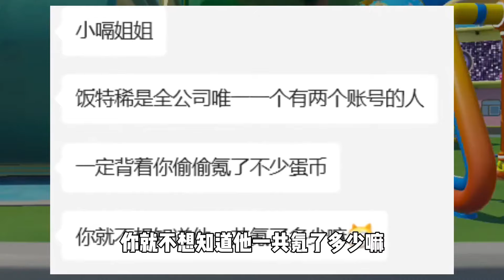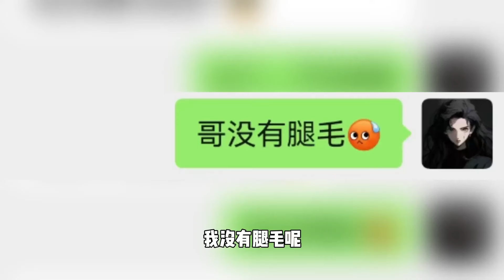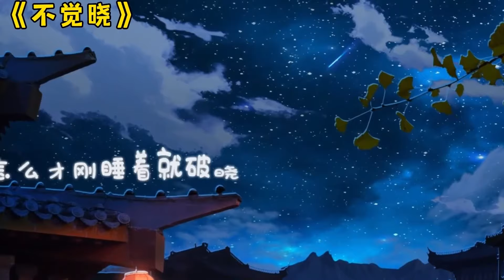【合集】蛋仔派对：迷你世界不同迷你生物变大10000倍，哪种生物会让你吃惊？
搜不到